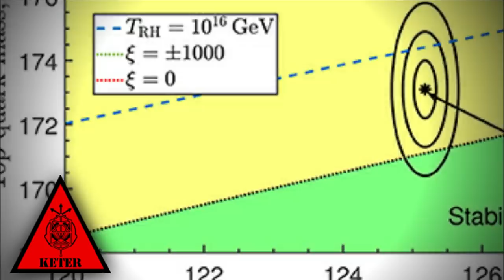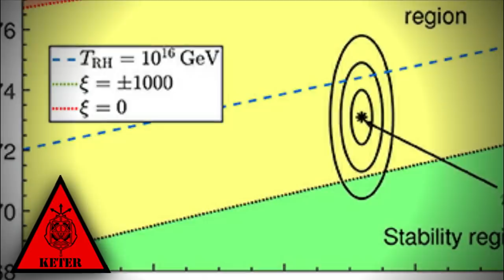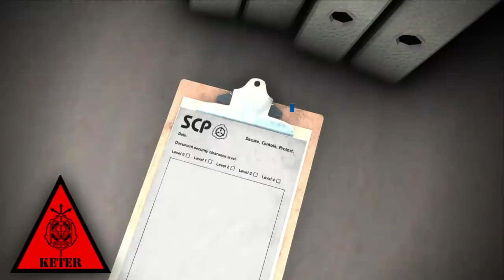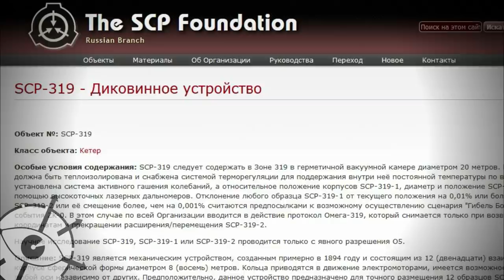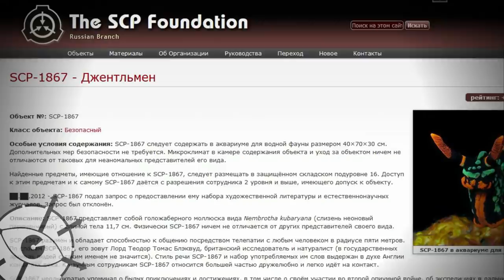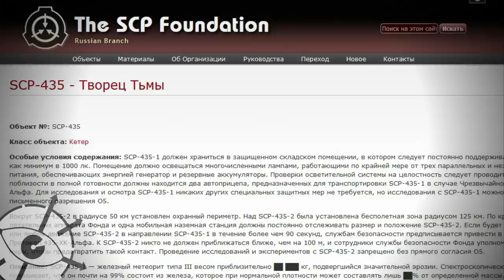SCP-319 - Диковинное устройство [РАССЕКРЕЧЕННЫЙ]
SCP-319 от автора sandrewswann в переводе GeneR.